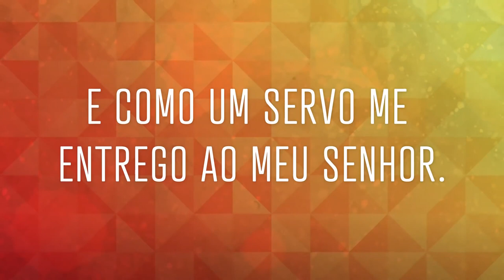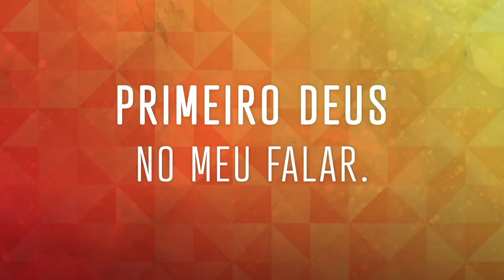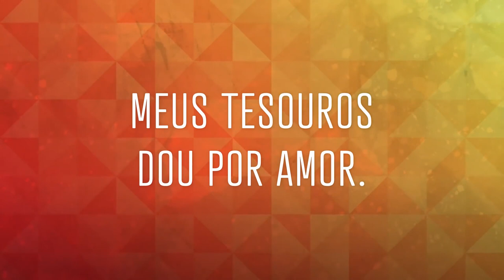10 Dias de Oração | Primeiro Deus | Música Oficial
✔️ Acompanhe nossos cultos:
Sexta: 20h
Sábado: 8h30
Domingo: 19h30
Quarta: 19h30